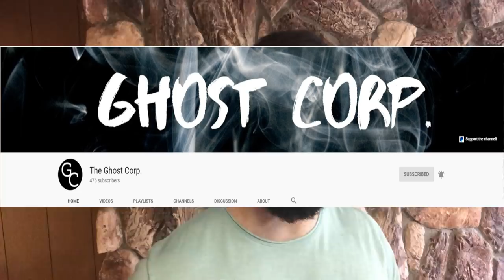HUGE ANNOUNCEMENT *must-watch*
128 MAX PLAYERS, TOP 8 WIN UNRELEASED PENDULUM CLOTH PLAYMATS